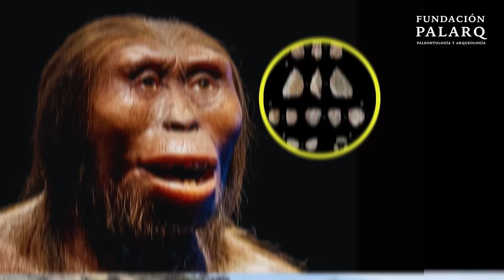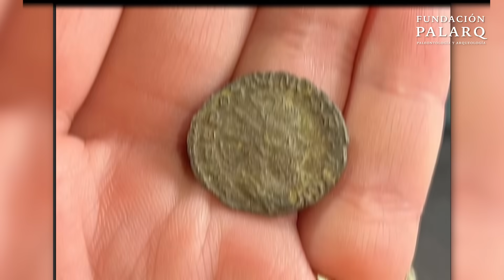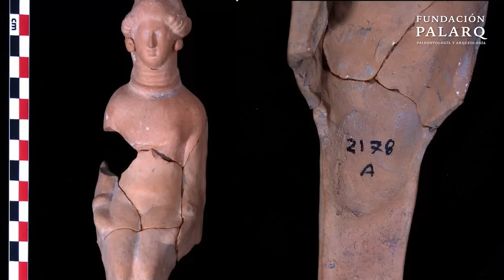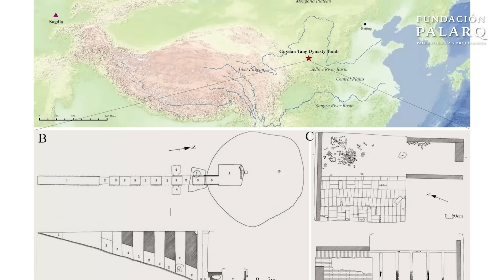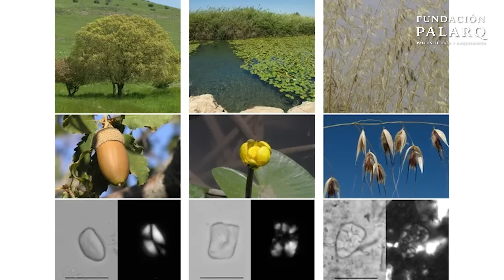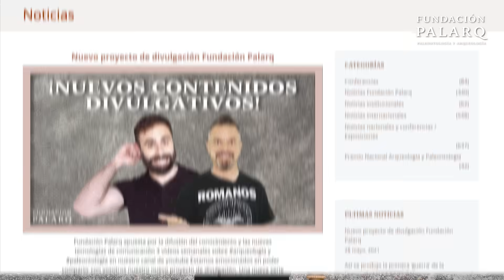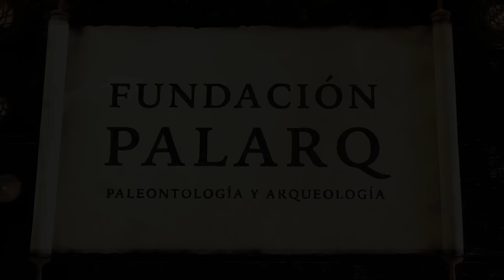Homo erectus: El primer conquistador del desierto | Noticias de Arqueología y Paleontología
Hoy exploramos los descubrimientos más sorprendentes de la arqueología y la paleontología. Desde el enigmático propósito de Stonehenge hasta la adaptación de Homo erectus en el desierto hace 1,2 millones de años. También descubriremos cómo las mujeres lideraban las sociedades celtas y conoceremos una estación de servicio romana de hace 2.000 años en Gloucester.

Además, hablaremos de la revolución genética que transformó la historia humana gracias a la domesticación del caballo, del misterioso ritual con cráneos neolíticos en Italia y de los primeros pasos hacia el sedentarismo en el Valle de México.

No te pierdas el fascinante hallazgo de las figurillas de Heracleion, que revela la participación de mujeres y niños en la artesanía del Antiguo Egipto, el papel clave de los sogdianos en la Ruta de la Seda y la sorprendente cocina prehistórica de hace 780.000 años.

Prepárate para un viaje fascinante en el tiempo. Más detalles en 👉 fundacionpalarq.com

⏱️ Capítulos:

00:00 Introducción
01:13 🏛️ Stonehenge: Un símbolo de unidad frente al cambio
02:31 🏜️ Homo erectus: El pionero del desierto hace 1,2 millones de años
03:59 💪 Sociedades celtas: Mujeres líderes en la Edad del Hierro
05:14 🐎 Estación romana: Un área de servicio de hace 2.000 años
06:31 🧬 Revolución genética: Los caballos que cambiaron la historia
07:55 🔮 Ritual neolítico: Cráneos humanos en Apulia, Italia
09:13 🌽 Atlapulco: Los primeros pasos hacia el sedentarismo en México
10:31 👩‍🎨 Figurillas de Heracleion: Mujeres y niños como artesanos
11:46 🌸 Sogdianos: Los genios del comercio en la Ruta de la Seda
12:55 🍲 Cocina prehistórica: Procesando vegetales hace 780.000 años